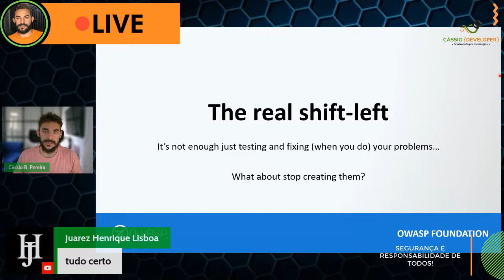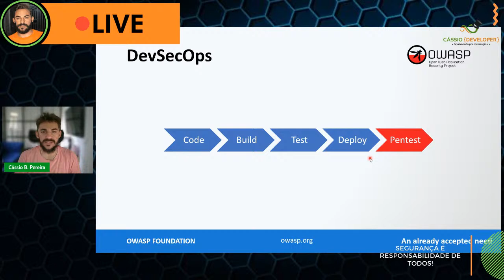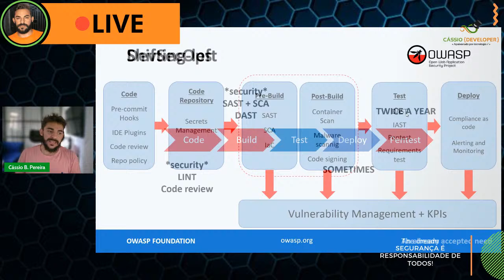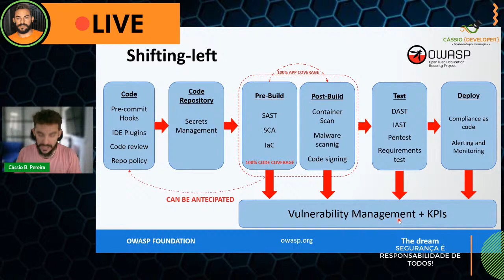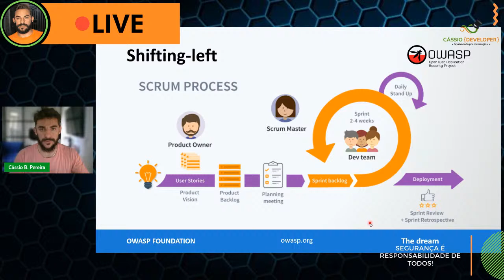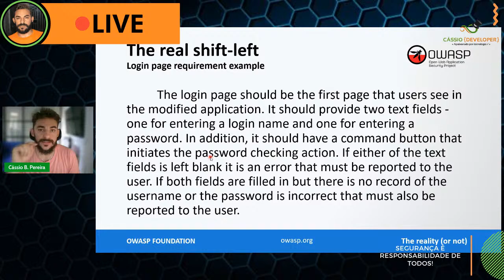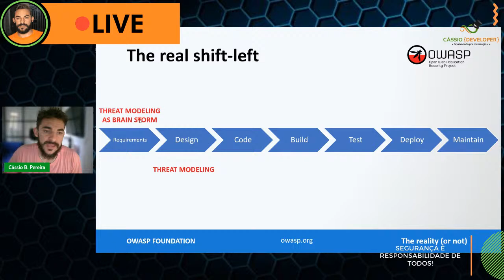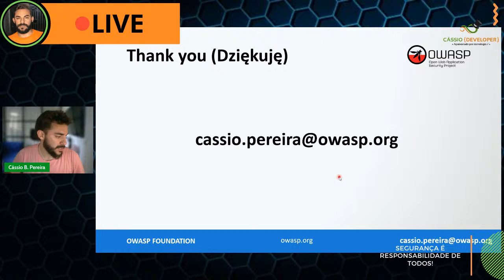LIVE - The real shift-left. Sexta Segura #092 | Cássio B. Pereira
ATENÇÃO!

Quer entender de fato o que é shift-left? Então não perca a LIVE de sexta!

Um conteúdo novo e rico em experiência pra você que deseja saber tudo sobre Segurança da Informação infoSec e Application Security AppSec.